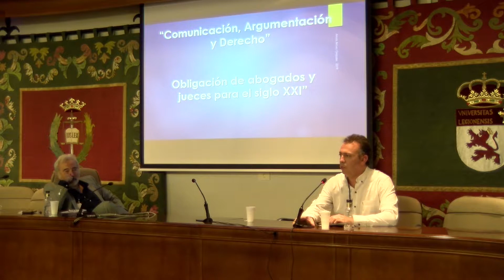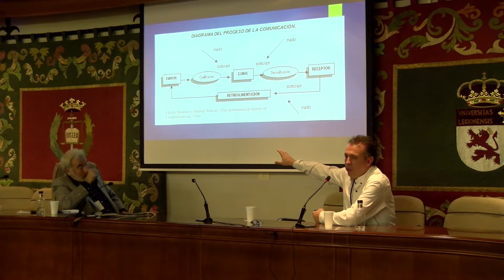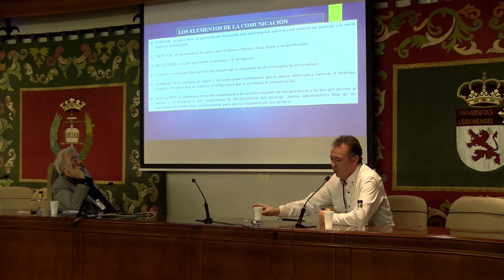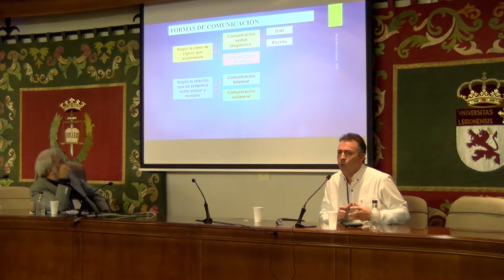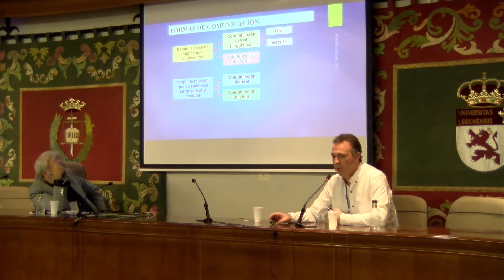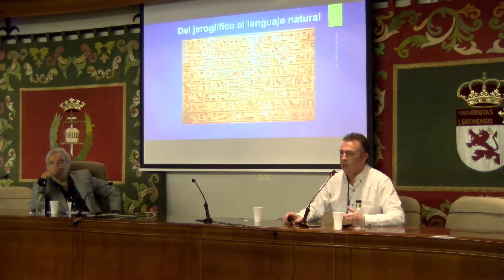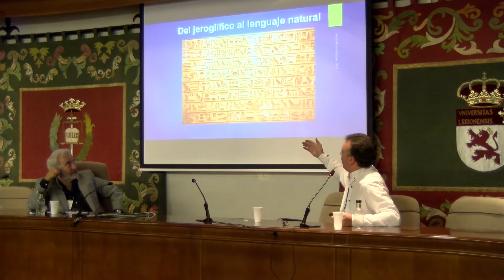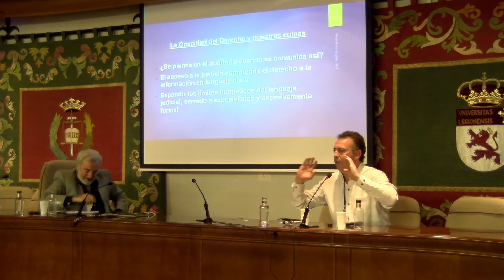Amós Grajales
III Seminario Iberoamericano. "Comunicación, argumentación y Justicia. Abogar y juzgar en el siglo XXI."
Desafíos de la Justicia en América Latina, España y Portugal.
1-5 de julio de 2019
Facultad de Derecho. Universidad de León